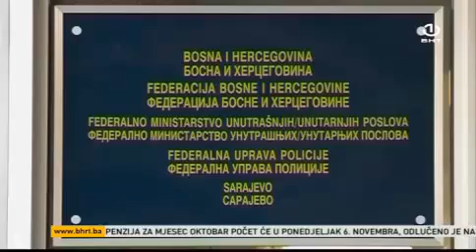Karajbić: Praksa svugdje u svijetu je civilni nadzor nad radom policije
Izjava Elvira Karajbića o imenovanju Nezavisnog odbora i civilnom nadzoru nad radom FUP-a i policije.